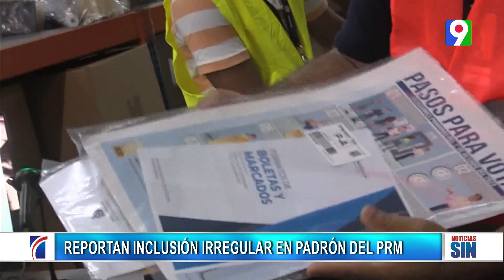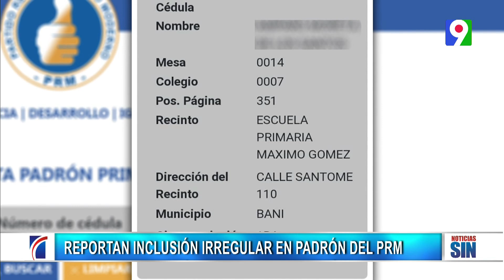Reportan padrón irregular en primarias del PRM | Emisión Estelar SIN con Alicia Ortega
Este próximo domingo primero de octubre el Partido Revolucionario Moderno (PRM) llevará a cabo sus elecciones primarias cerradas, a fin de elegir diferentes cargos de cara a los comicios de 2024.